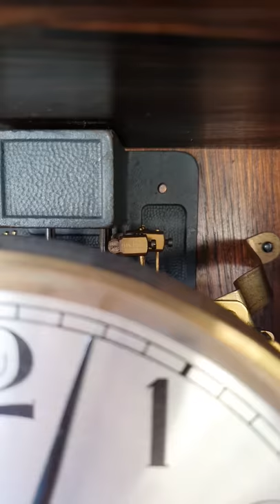Westminster Steel Drum